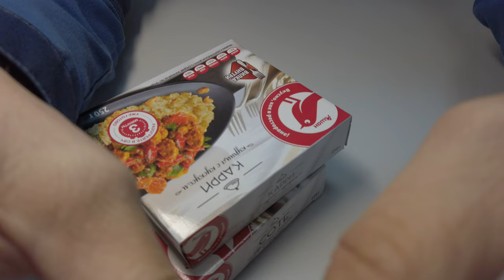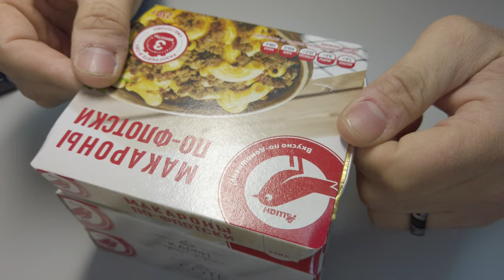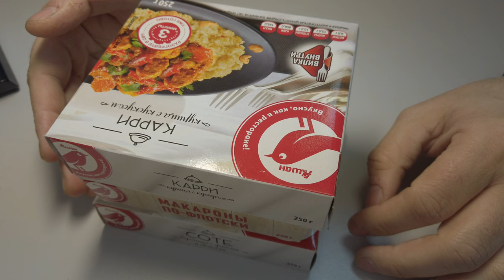Зручні та корисні консерви , за формою та змістом.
мій vlog
Консервована їжа з доставкою по всій країні
Сторінка у